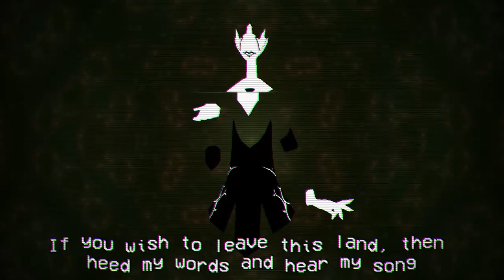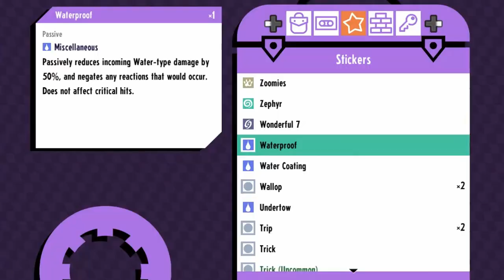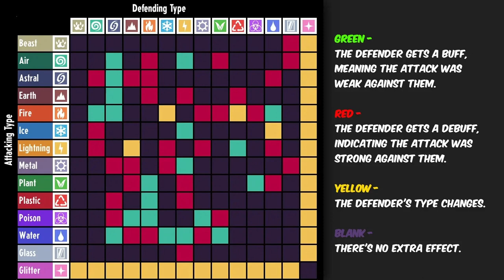cassette beasts is the most unique "pokemon-like" you'll ever play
"the future has always been ours for the taking"

you can earn up to three entries if you do all of the above :) or one, or two

good luck!